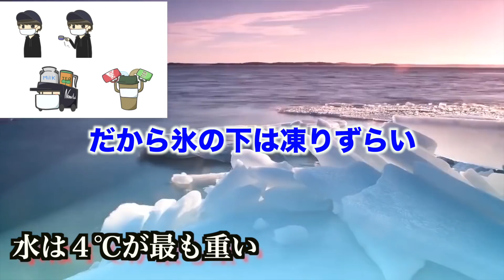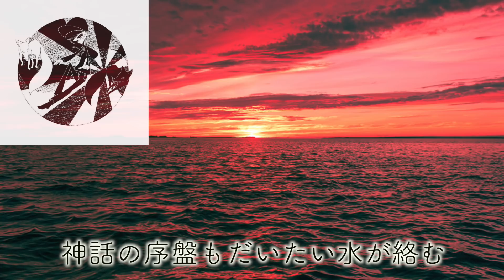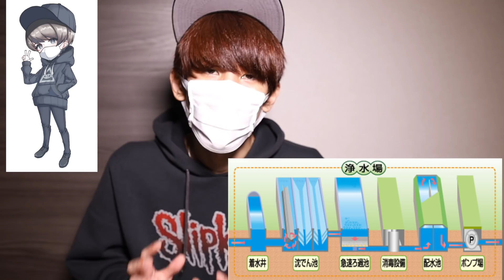水＝宇宙の異常液体！？アカシックレコードは地球上にある...!?【都市伝説】